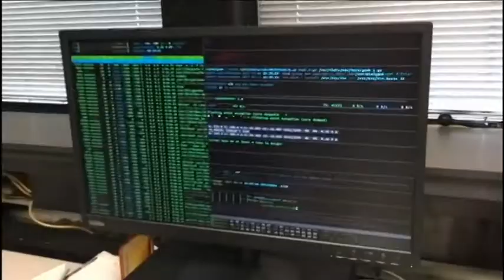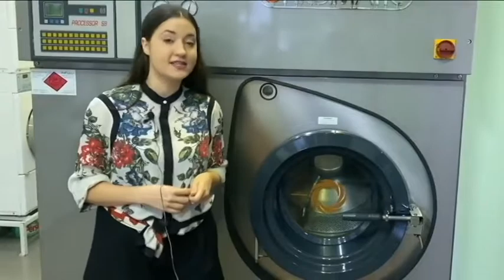RTS NAUKA - TIM :)